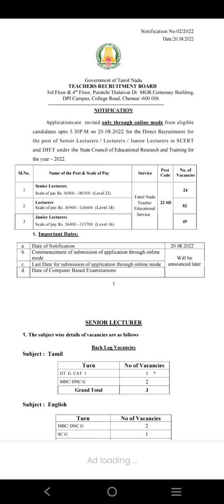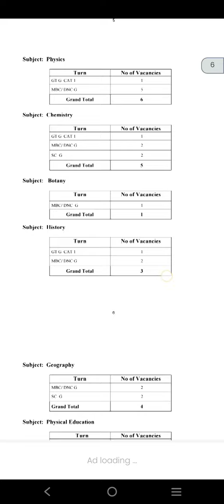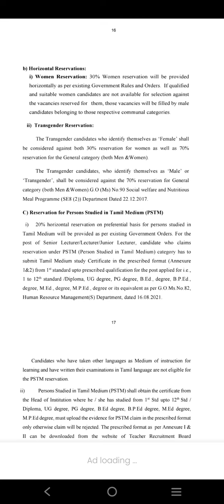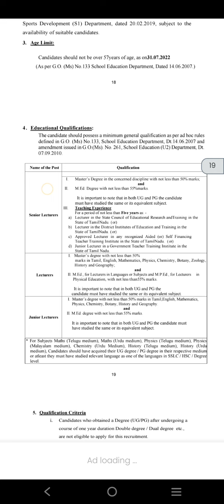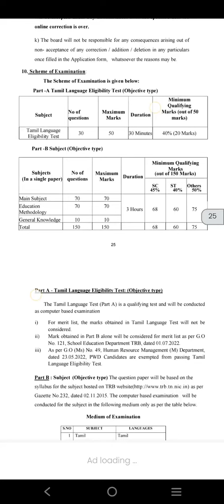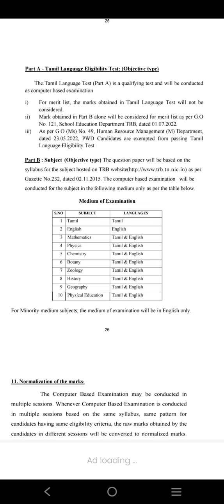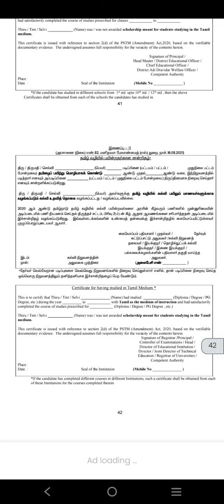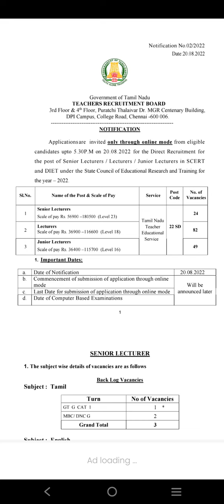TRB Latest News SCERT lecturers Exam Notification 20.08.2022 SCERT Lecturers பணியிடங்கள் அறிவிப்பு